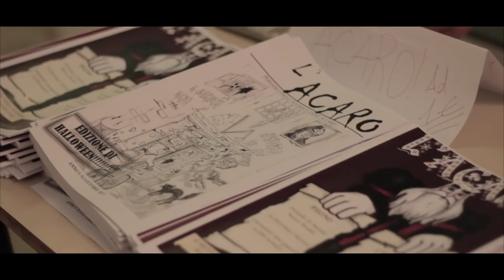Notte Nazionale Liceo Classico "A.Caro" (Highlights)